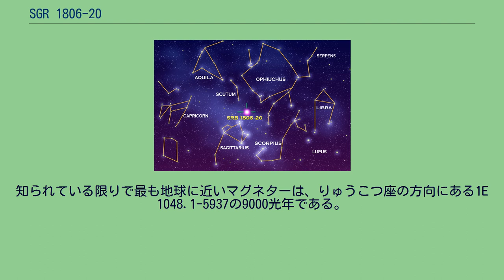SGR 1806-20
SGR 1806-20は、史上一番初めに発見されたマグネターであり地球から約5万光年離れたC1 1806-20星団にある。
発見された当時はガンマ線を出す天体GB 970107として見つけられ、1986年に軟ガンマ線リピーターとして知られるようになった。
1993年には、中性子星だと判明した。
1998年パルサーだとわかると同時に、とりわけ強い磁場を持つことがわかり、マグネターであることが判明した。
SGR 1806-20は、地球から見て銀河系の中心部をはさんで反対側、いて座の方向に約5万光年離れた位置にある星雲G10.0-0.3の中心部にあり、それに属するC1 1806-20星団は、銀河系最大のHII領域である。
1806-20星団には、知られている中で最も明るい恒星である高光度青色変光星LBV 1806-20や、炭素に富むWC9d型やWCL型のウォルフ・ライエ星など、珍しい恒星がいくつか含まれている SGR 1806-20は、始め1979年1月7日にガンマ線を出す天体として発見された(バースト：GB970107)、 1986年に軟ガンマ線リピーターとして知られるようになり、1987年にSGR 1806－20と命名された。
1993年には電波望遠鏡による観測で超新星残骸の中にあることがわかり、中性子星だと判明した。
しかし、当時はガンマ線を出すメカニズムはわからなかった。
1998年にこの天体が強い磁場を持つパルサーであることがわかると同時に、軟ガンマ線リピーターはマグネターである事が判明した。
1995年にはこの天体がLBV 1806-20の伴星だという可能性が取りざたされたが、 LBV 1806-20の伴星だという可能性は2002年に否定された。
SGR 1806-20は、直径が34km程の中性子星で、自転周期は7.56秒のパルサーである。
X線で観測されたパルサーの名前はPSR J 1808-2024という。
表面は最大で14.5km/sの速度で回転している。
自転の速度は他のパルサーに比べて極めて速く減速している。
SGR 1806-20は8 x 1010Tという極めて強力な磁場を持つマグネターである。
その強さは地磁気の2000兆倍という強力なもので、通常のパルサーの100万倍以上である。
1998年現在で知られている中で一番強い磁場を持つマグネターである。
銀河系に存在するマグネターは数個程度であろうと言われている。
また、このマグネターの存在する超新星残骸の年齢が1万年程度であると推定されていることなどから、個々のマグネターが軟ガンマ線リピーターとして観測される期間はその一生に比べて短いと推定されている。
軟ガンマ線リピーターは1秒以下のガンマ線のフレアーと数秒の周期を持つパルサー由来のかなり長期にわたるガンマ線の信号の2種類の信号を放出をする。
前者は、超新星爆発と見間違えられやすいが、400秒近くに上る極めて長い後者の信号を伴うので区別できる。
例えば2004年12月27日にはこの天体の大爆発に伴って放出された大量のガンマ線が地球まで達した。
ガンマ線のエネルギーは150〜200 KeVだった。
ガンマ線は地球大気上層部の電離層に衝突し、多くのイオン化された粒子を発生させた。
この爆発現象は「星震」と呼ばれ、総エネルギーは、マグニチュード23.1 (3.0×1039J) に達すると推定されている。
これは、銀河系内で起こったものとしては、1604年の超新星爆発SN 1604以来の高エネルギー現象であると考えられている。
この現象はSGR 1806-20の表面が一部、あるいは全球面破壊された際に発生したと推定されている。
爆発に伴うフレアは6分20秒と長く、最初の0.2秒間で太陽が25万年かけて放出するエネルギーと等しいエネルギーを放出したと推定され、その明るさは太陽の40兆倍、絶対等級-29.2等級に達したと推定されている。
もしこの星震が3光年以内の距離で発生していれば、地球のオゾン層は完全に破壊され、地球のどこでも7.5km先での12キロトン(50兆J)の核爆発 (広島型原爆とほぼ同程度) が起きたのと同じ影響がでると予想されている。
知られている限りで最も地球に近いマグネターは、りゅうこつ座の方向にある1E 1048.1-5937の9000光年である。